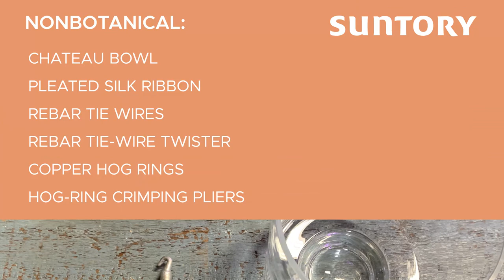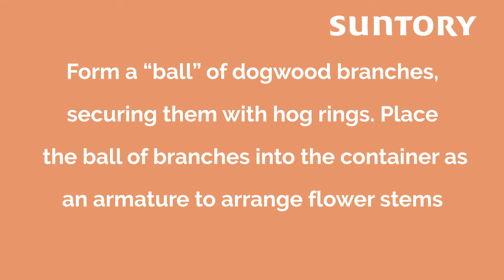Bundles and Branches Floral Design Tutorial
Botanical embellishments naturally accessorize and add value to
this sumptuous arrangement of bundled blooms.

Floral Design and photos by John Regan, M.F.A., P.h.D.

Enhancing containers and embellishing designs with creatively
manipulated natural materials is one way John Regan,
M.F.A., Ph.D., of Twisted Stem Floral in Crystal Lake, Ill.,
differentiates his floral offerings from those of other florists.
Although Regan uses only high-end containers in his shop,
which are lovely in their own right, his enhancements enable
him to command even higher prices for his one-of-a-kind
works of botanical art.
Regan’s embellishment techniques are also applicable to
less-expensive stock containers and smaller arrangements,
enabling creative florists to create custom designs for
customers with smaller budgets. And it’s another approach
to upselling.
In this Valentine’s Day arrangement, which features
voluptuous bundles of ‘Applause’ roses from Suntory Flowers
and two varieties of ‘Moon’ series carnations from Florigene
Flowers, Regan employed three enhancement techniques, all
incorporating ‘Cardinal’ red-osier dogwood. He and his staff
prepare these adornments in January and keep them in the
cooler until the big week arrives.
You’ll notice the unconventional metal binding materials –
rebar tie wires and hog rings – that Regan used in this
composition. He likes these materials because of their rustic
patinas and because they don’t have to be camouflaged; they
become integral elements in his designs, from smaller
applications like this to larger floral structures.